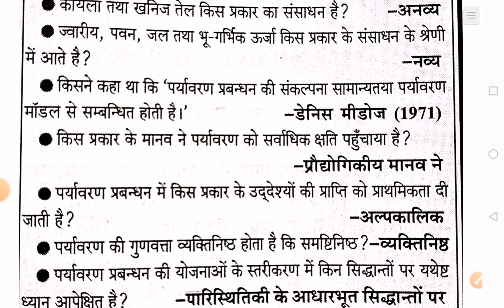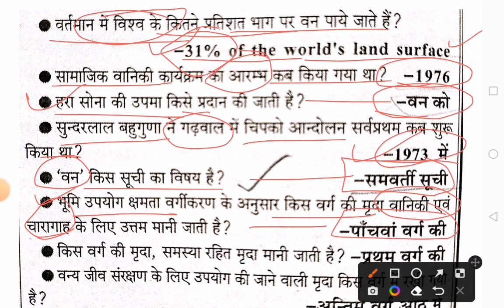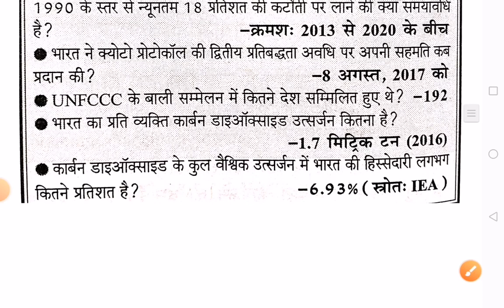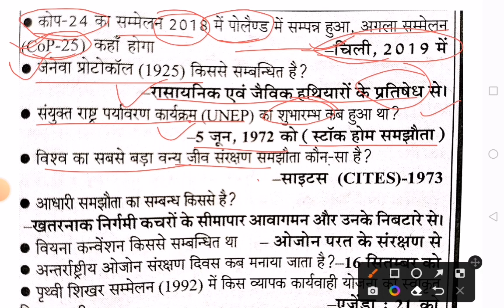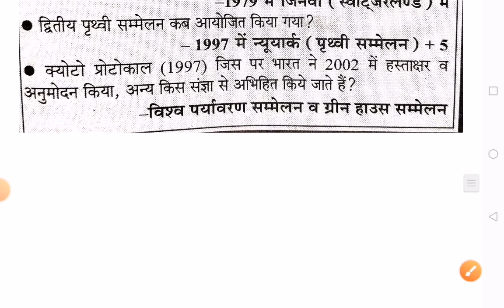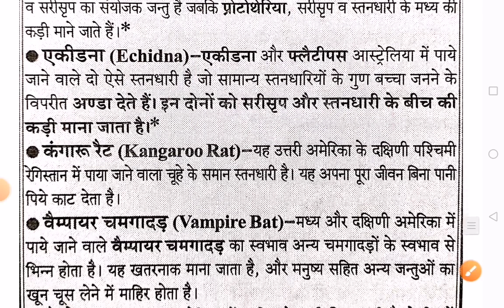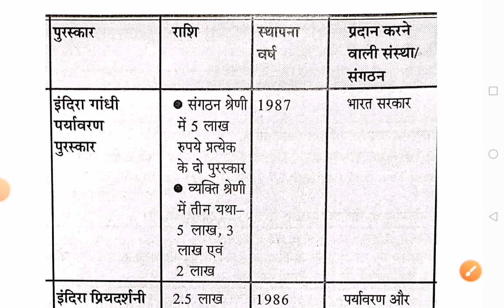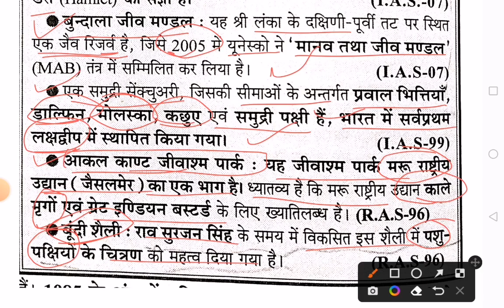part-07 for all exams